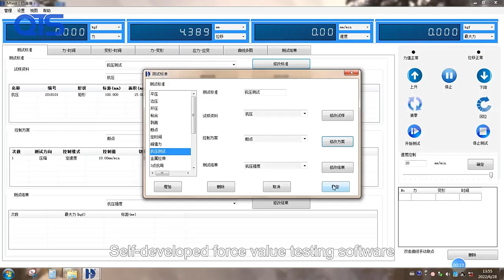HD-A502S-1200 Paper Board Carton Compression Tester